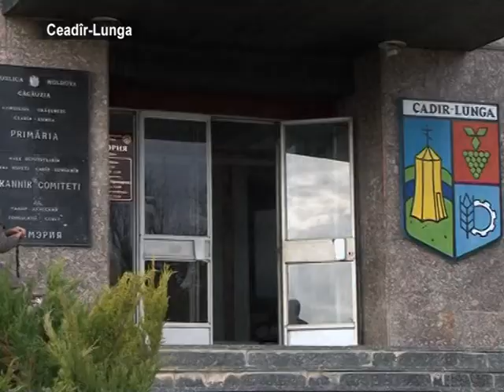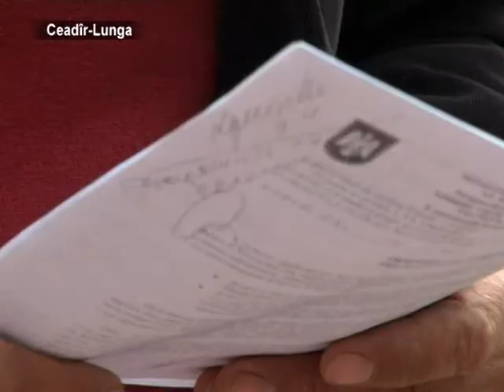В Чадыр-Лунге уздания примарии водрузили флаг СНГ